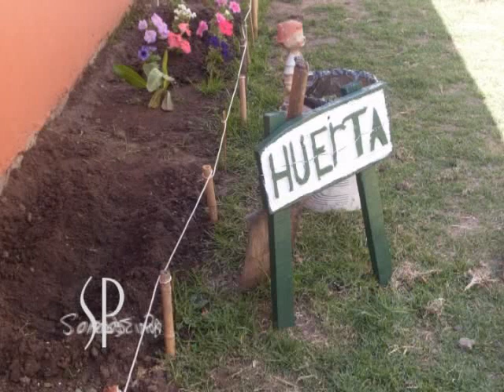Fundación Viviré.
Fundación Viviré. Centro Integral de asistencia al drogadependiente.